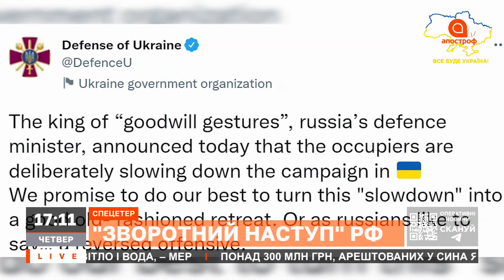“НЕВИННІСТЬ” ДУГІНОЇ / ЗВОРОТНИЙ НАСТУП РФ / ЗАЯВА НА БОЛОТАХ // КУРНОСОВА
Ольга Курносова, російський політичний аналітик